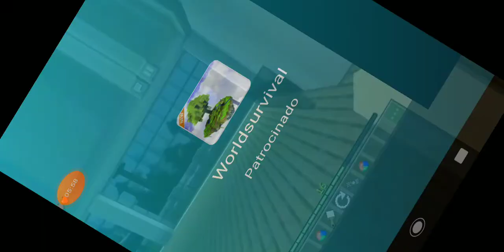videojuego de los countryboll, parte,1,😃, 🥭,🧽,